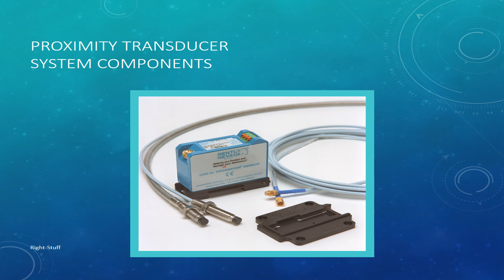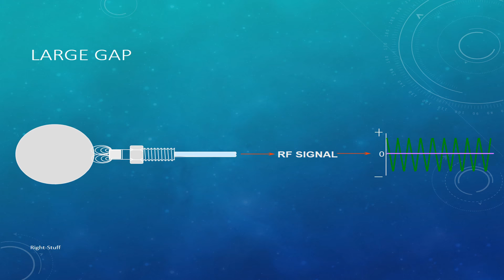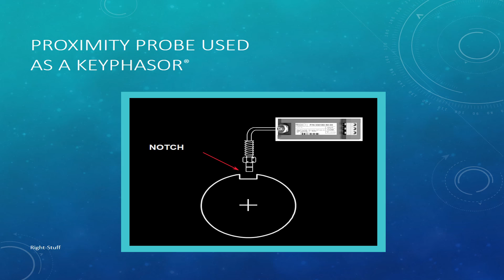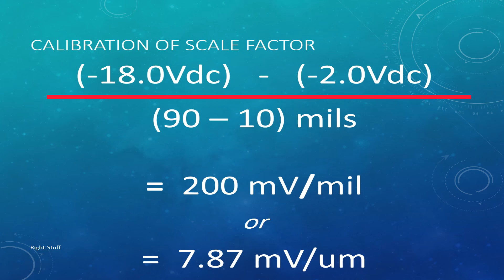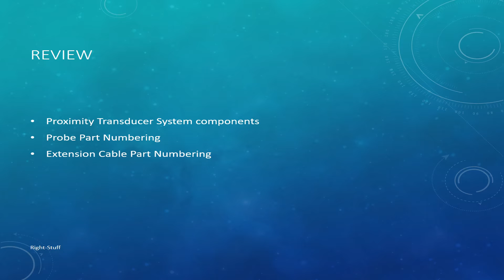Theory of Vibration System and Operation. How it is works?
Dear fellow Instrumentation students and professionals in the automation field, If you are lovers of automation, Science & technology Please join our Facebook group: for peering with automation professionals around the world for technical discussion.
- The Facebook group open for all people who are passionate and lovers of Science & Technology, which include Artificial Intelligence, Aerospace Engineering,  Automation technology, Mechatronic engineering, astronomy technology in the field of Industrial and commercial technology..

Learn more depth about Bentley Nevada Vibration system  3500, the theory of operation, principles, how the vibration monitoring system works, especially for turbo-machinery such as Turbine, Compressors, Pumps within the current world Industry. this video explained depth about Proximitor,  cable, length, model, for axial, Radial, Keyphashor sensor, etc..

# Micromotion Coriolis Flowmeter Theory of Operation.
*Temperature RTD, Thermocouple working principle.
# How to become ISA Certified Control Systems Technician CCST.
# Pressure Transmitter & Switch Instrument Basic.